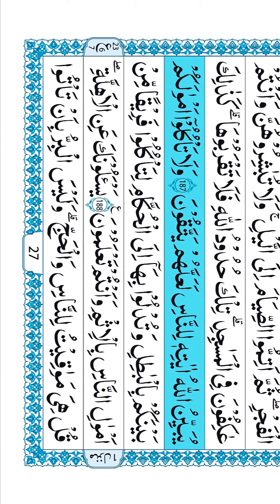Surah Al-Baqarah Ayat 187 سورہ البقرہ Learn Quran